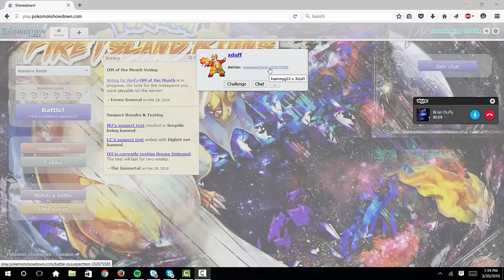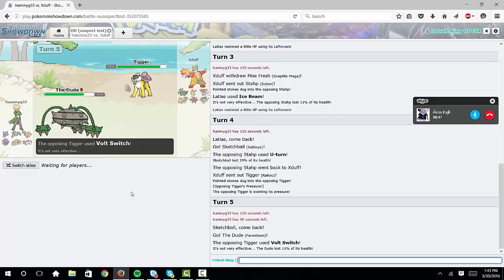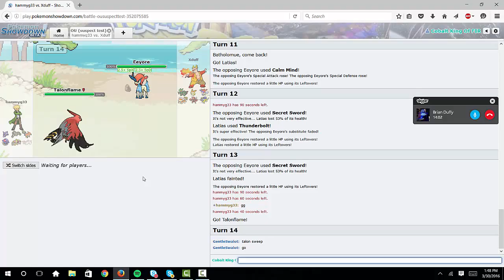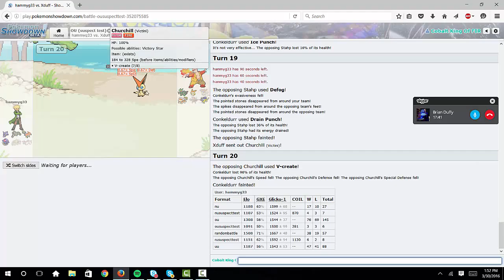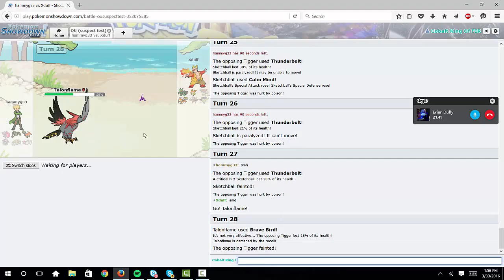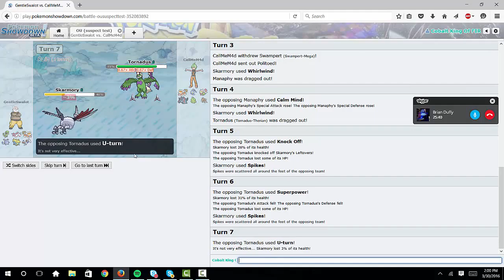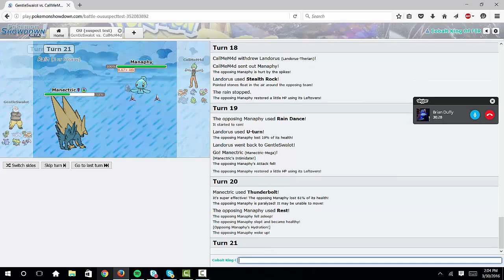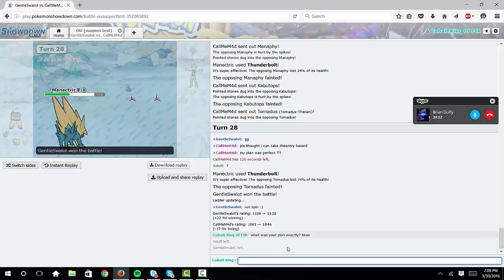OU Hoopa Suspect Laddering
I really wanted to make a series of videos that focused around a few of us from FIR laddering with one showdown alt and try to make COIL for the Hoopa U Suspect Ladder.

This is NOT the first vid of that. This is Brian Duffy, Toni Chopper and Tim Murtland catching some matches from the try hards who are out on the ladder today.